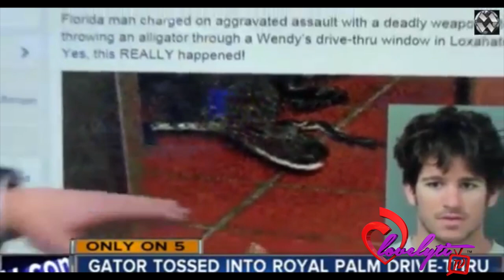Ratchet FL~Man Arrested For Tossing Alligator In Wendy's Drive Thru speaks out!